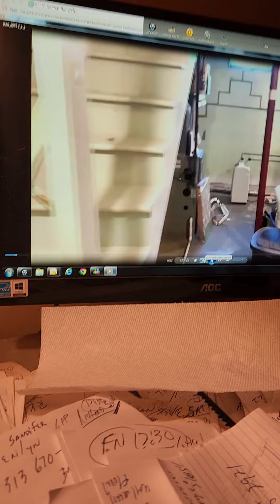Everdry waterproofing scamming again